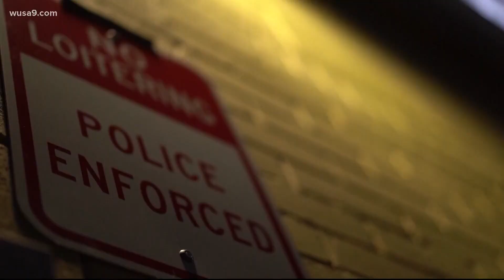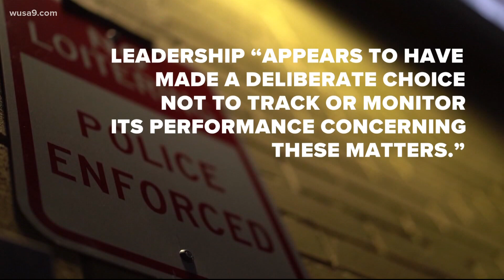More calls for the Prince George's County Police Department to address racial discrimination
Jess Arnold reports on new calls for the Prince George's County Police Department to clean house and reduce racial discrimination, exploring what should be done.